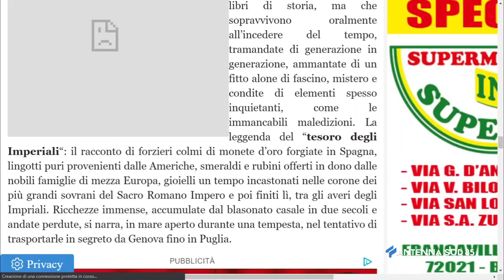26 Ottobre 2021 Francavilla Fontana BR il Tesoro degli Imperiali arriva in Cassazione